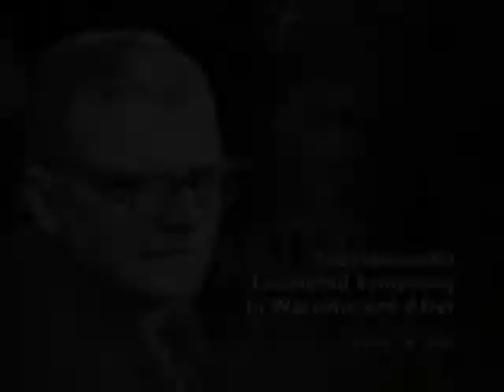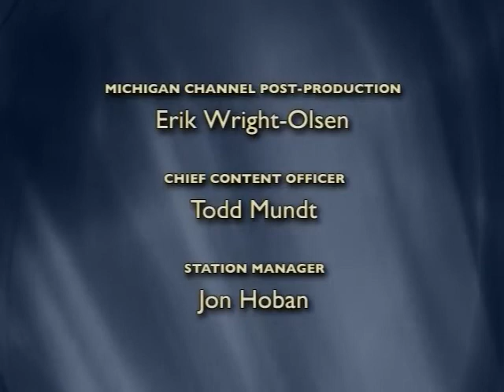Shostakovich's Leningrad Symphony in Wartime and After - 03/18/06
Sponsored by the Center for Russian and East European Studies as part of the U-M Shostakovich Centennial Festival, Alex Ross gave his presentation, "Shostakovich's Leningrad Symphony in Wartime and After", on March 18, 2006 in the Rackham Amphitheater.